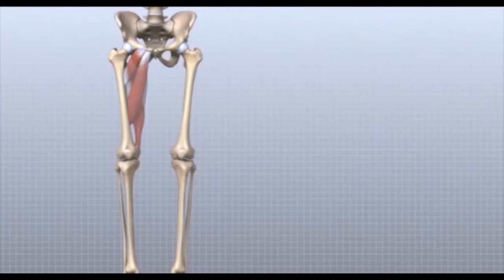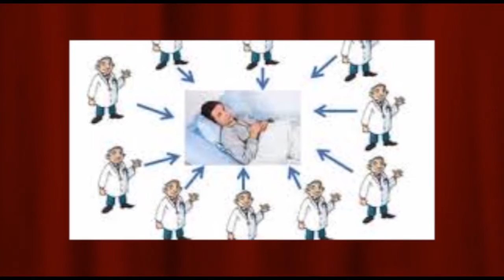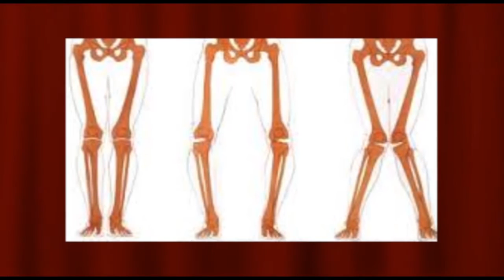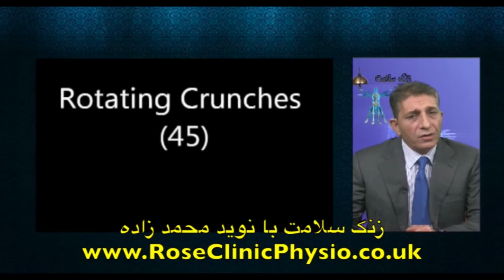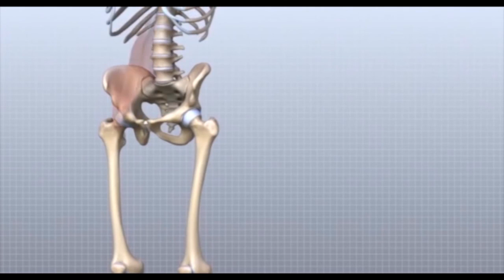زنگ سلامت دوشنبه 20 مهر- تلویزیون ایران فردا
شما را به دیدن بیست و هشتمین شماره از مجموعه برنامه “زنگ سلامت” به میزبانی آقای نوید محمدزاده (فیزیوتراپیست) دعوت می کنیم و در این برنامه به موضوع پیشگیری از بیماری ها می پردازیم. هدف این برنامه ارائه اطلاعات پزشکی در شاخه فیزیوتراپی با مضمونی متفاوت برای کمک به بیماران می باشد. با ما همراه شوید و نظرات خود را در ارتباط با این برنامه برای ما ارسال نمایید.